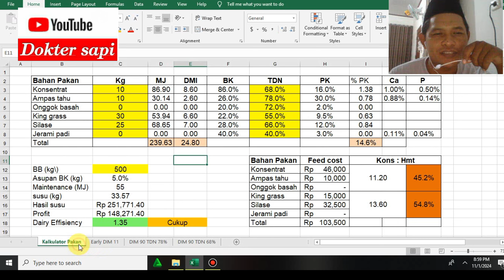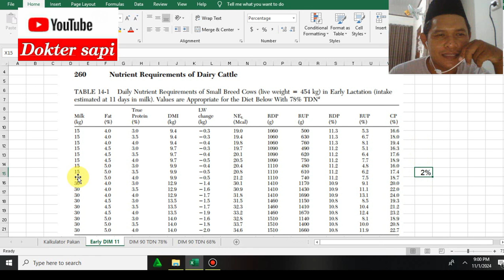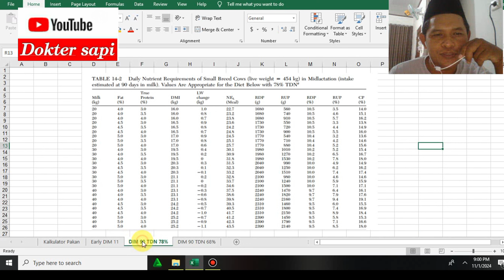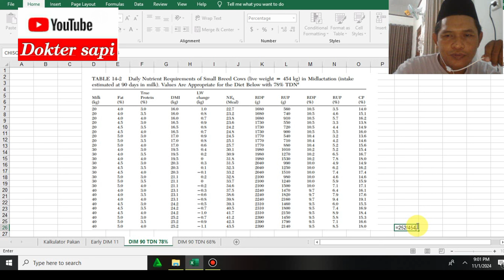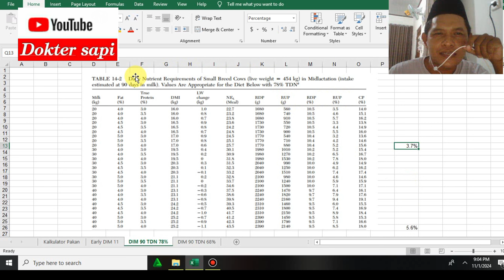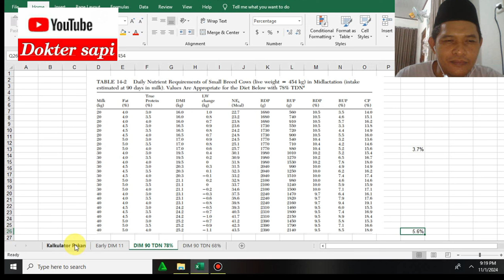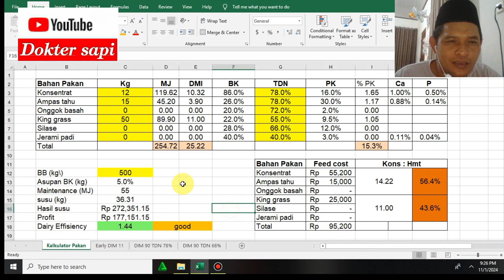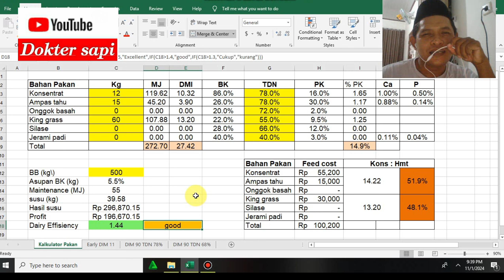Manajemen Pakan Sapi Perah, untuk efisiensi usaha Peternakan